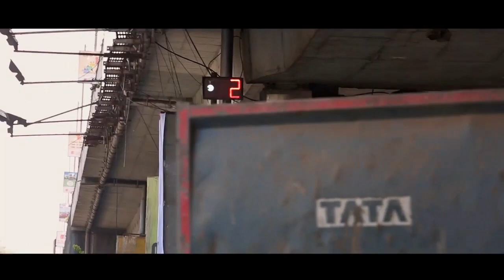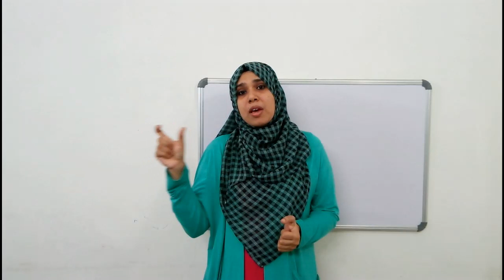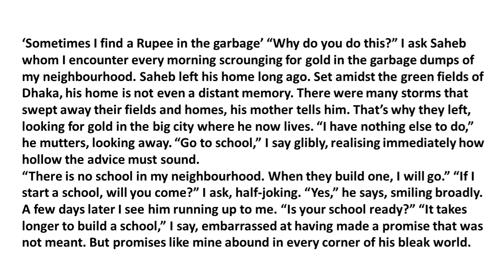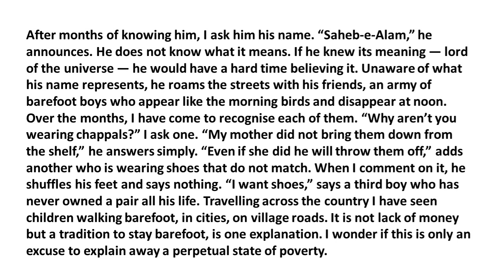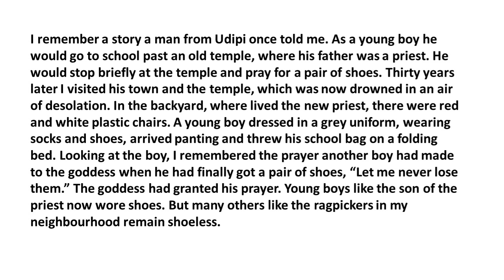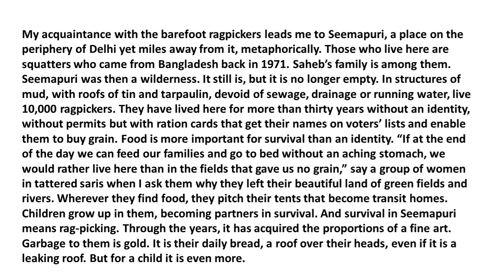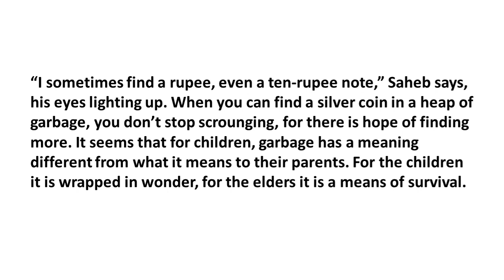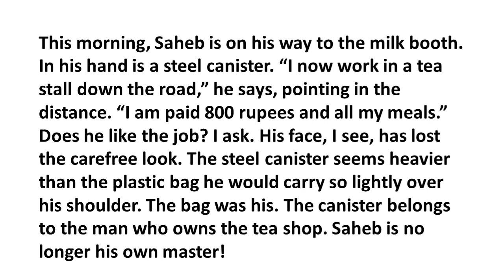CBSE CLASS XII | CHAPTER 2 THE LOST SPRING| PART 1 SOMETIMES I FIND A RUPEE IN THE GARBAGE |FLAMINGO